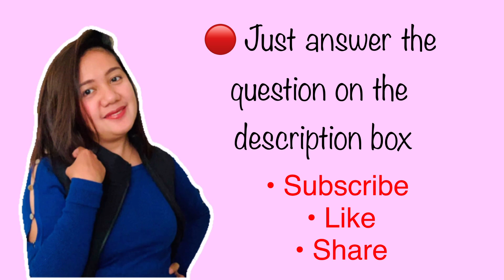UNBOXING ONE R INSTA360 CAMERA + GIVEAWAYS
:Comment lang po sa baba

: Kung sino yung pang #1, #10, #30, #50, #70, #80 magcomment ng tamang sagot ay siya makakatanggap ng ₱50  LOAD or GCASH

🔴 WEEKLY OR EVERY VIDEO ay my pagiveaway kaya pwede niyo share sa mga pamilya o kaibigan niyo ang mga video ko para my chance din sila manalo weekly o sa monthly giveaways natin. At dapat nakasubscribe at like.

🔴 EVERY MONTH ay pipili ako sa mga lagi nakasuporta sa channel ko at meron ako SURPRISE GIFT😇